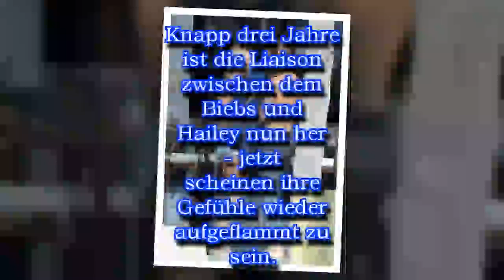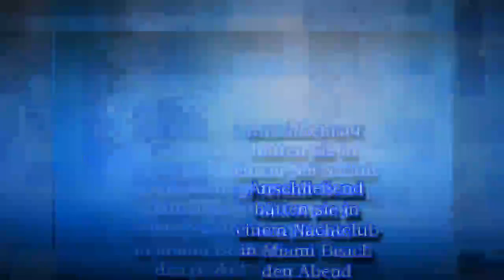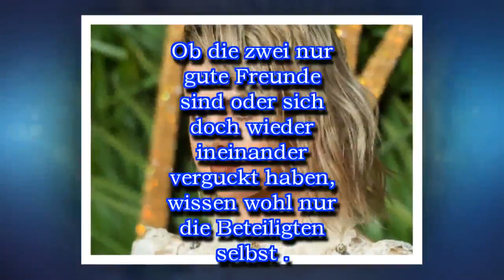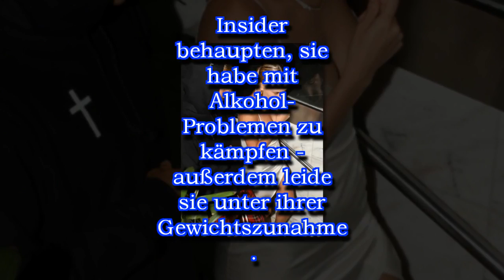Beweis-Fotos: Hailey Baldwin und Justin Bieber wieder zusammen!